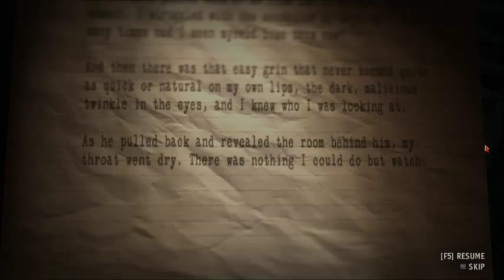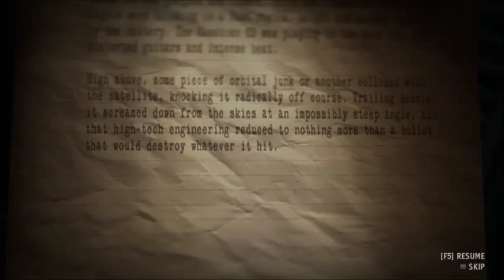Let's Play Alan Wake's American Nightmare - Part 03